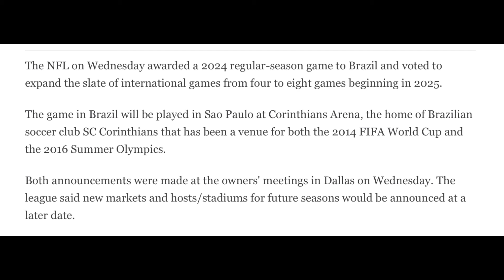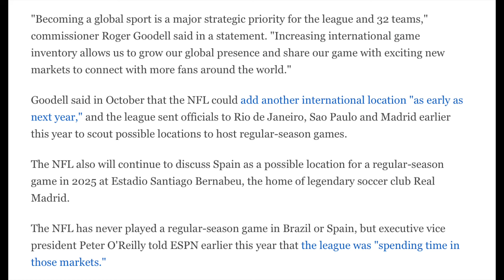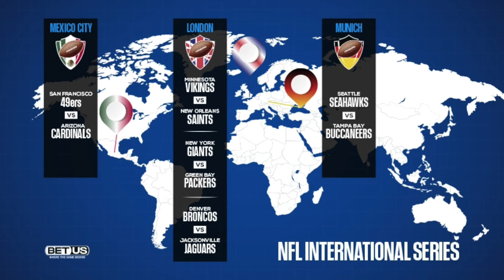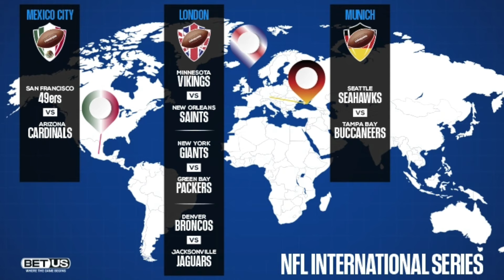NFL REVEALS Massive Global Expansion starting in 2025!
Discussing NFL expanding their International Series with Brazil